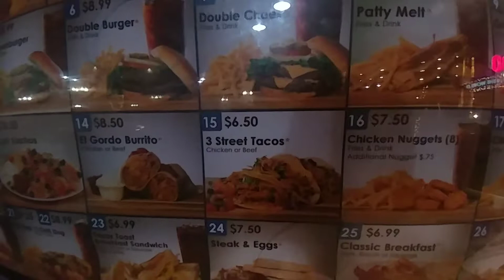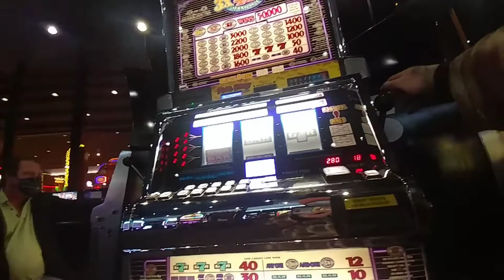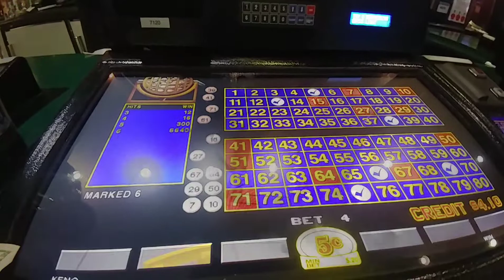Reno Nevada - (Virginia St) A Graveyard for Lowlifes - January 2021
Reno Nevada - A Graveyard For Lowlifes - January 2021